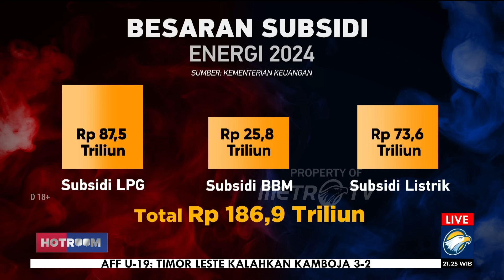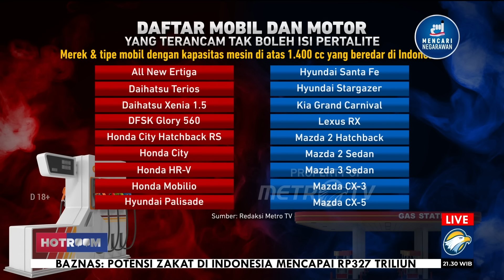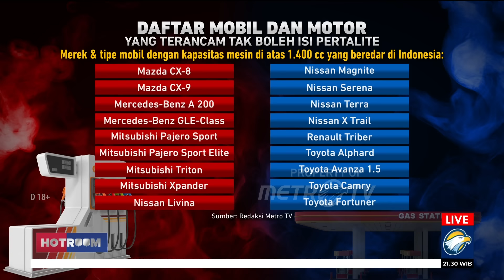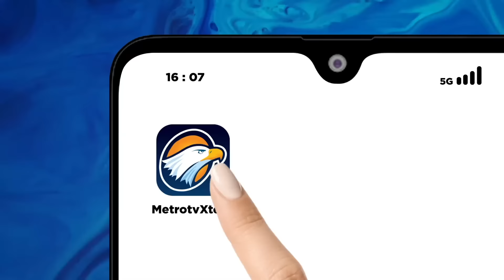[FULL] HOTROOM - ADA APA BBM SUBSIDI DIBATASI LAGI?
MetroTV, Masyarakat kembali dibuat heboh dengan adanya wacana pembatasan BBM bersubsidi yang sempat disampaikan oleh Menteri Koordinator Bidang Kemaritiman dan Investasi, Luhut Binsar Panjaitan. Namun pernyataan Luhut dibantah oleh Presiden Joko Widodo, Presiden Jokowi memastikan belum ada rencana untuk melakukan pembatasan Subsidi Bahan Bakar Minyak (BBM). Menteri Koordinator Bidang Perekonomian Airlangga Hartarto pun mengatakan pemerintah masih membahas wacana pembatasan pembelian BBM bersubsidi, termasuk konsekuensi fiskalnya. Pernyataan-pernyataan tersebut jelas membuat masyarakat bingung.

Pada Selasa 16 Juli 2024 Menteri Energi dan Sumber Daya Mineral (ESDM) Arifin Tasrif, Menteri Kelautan dan Perikanan (KKP) Sakti Wahyu Trenggono, serta Menteri Koperasi dan UKM Teten Masduki berkumpul di Kantor Menteri Koordinator (Menko) Bidang Perekonomian Airlangga Hartarto. Empat Menteri tersebut mengadakan rapat untuk membahas rencana pembatasan penyaluran Bahan Bakar Minyak (BBM) bersubsidi berdasarkan jenis kendaraan. Yang kabarnya, pembatasan tersebut akan diberlakukan per 1 September 2024, bukan pada 17 Agustus 2024 seperti yang disebutkan oleh Luhut Panjaitan. Tentu saja hal ini makin membuat masyarakat was-was.

Apakah pembatasan BBM Subsidi ini adalah sebuah strategi untuk menggunakan kendaraan listrik?, apa saja imbas dari pembatasan BBM Subsidi bagi Perekonomian Indonesia, dan Bagaimana skema pembatasan tersebut bila memang akan diterapkan?